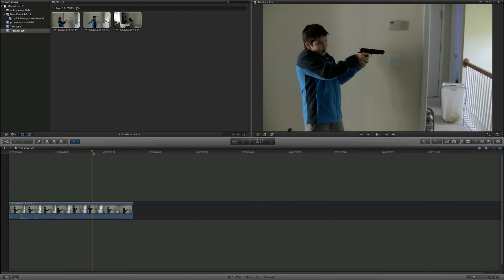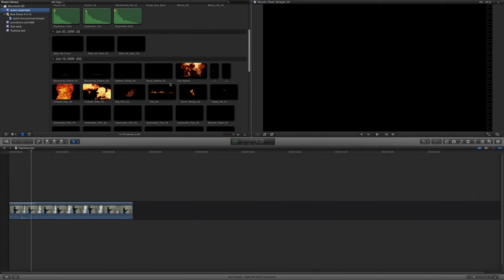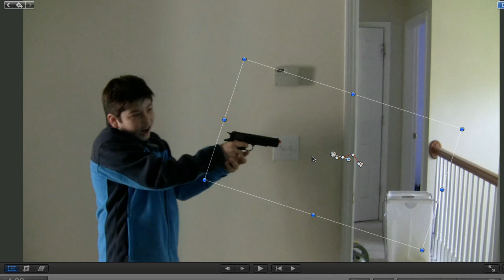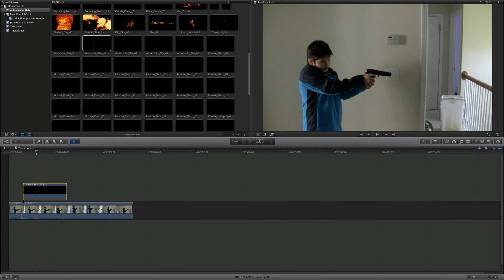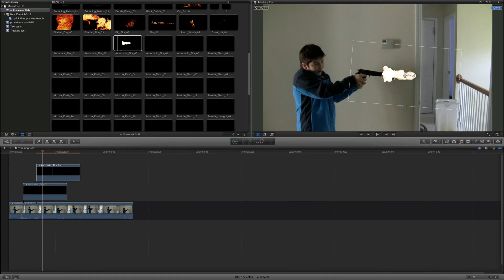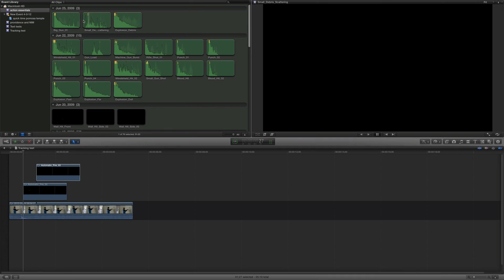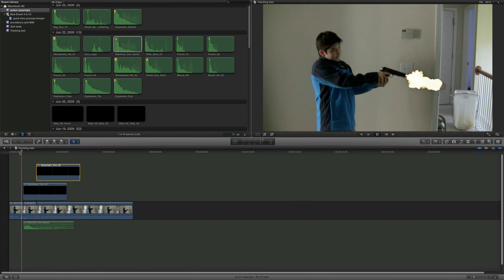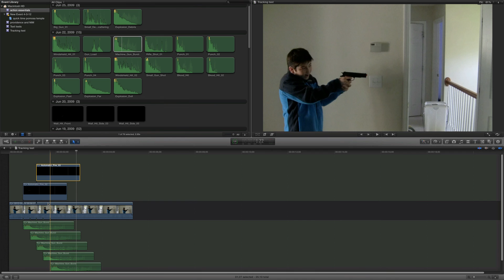Final Cut Pro X Realistic Muzzle flashes/tracking video effects tutorial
If you need anymore help or tips on Final Cut Pro X just comment and I will hope to get back to you soon!